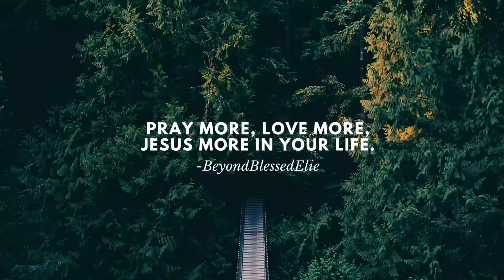O COME TO THE ALTAR - ELEVATION WORSHIP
ATTENTION: my voice may be too loud please lower your volume, I am so sorry, this is my first time using the mic, so i don't really know how to set the V8 sound card...